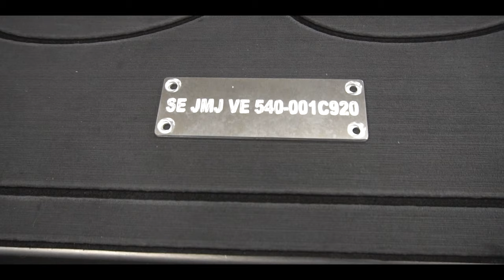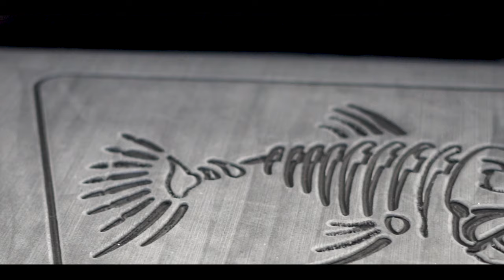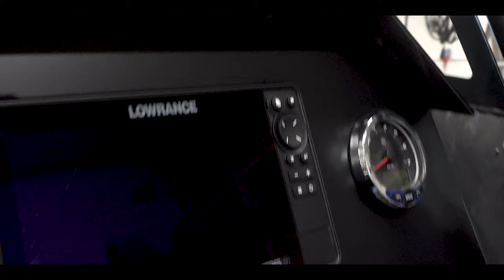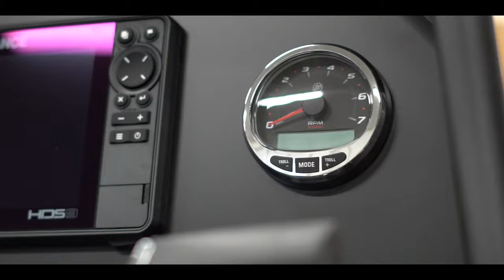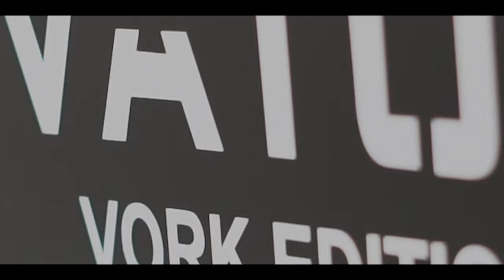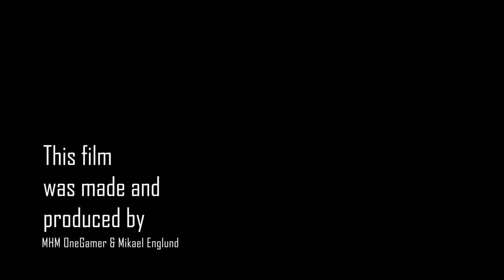Vork Edition 540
Då utökar vi båtfamiljen med 540 VE Som är helt kundanpassad och handgjord.